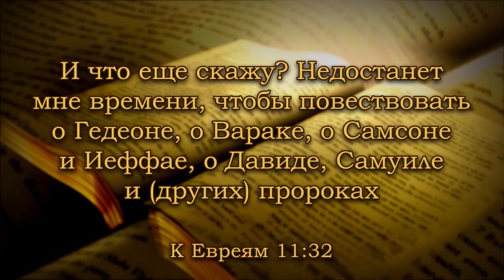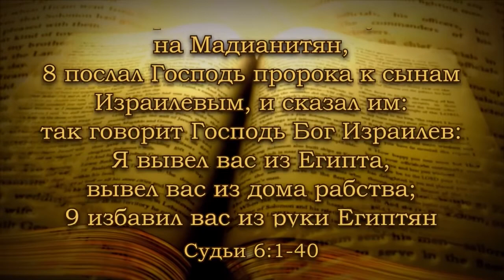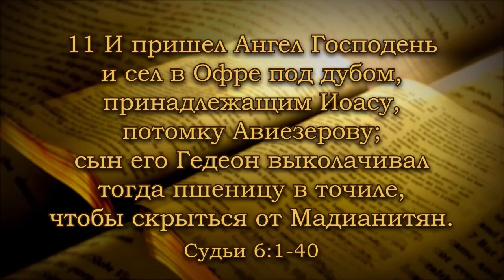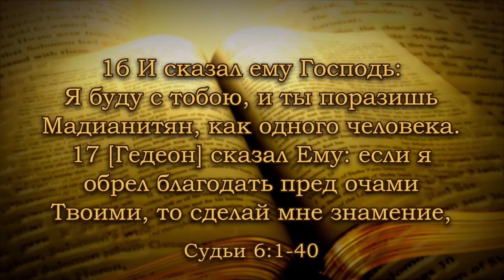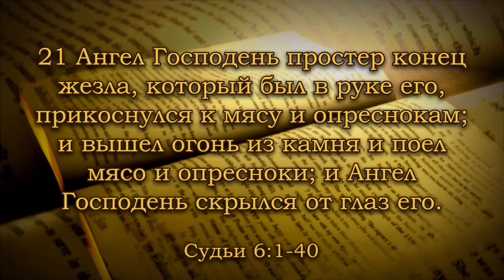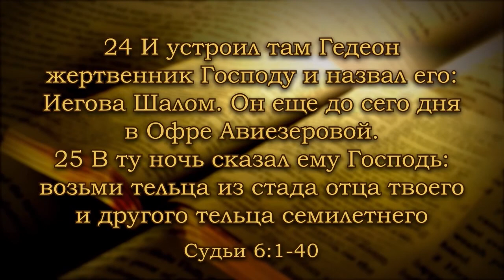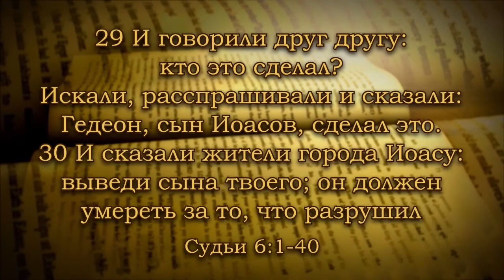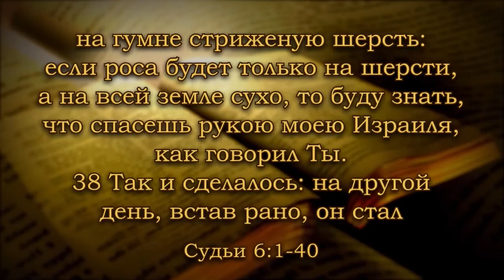Победа над страхом (29.03.2014)